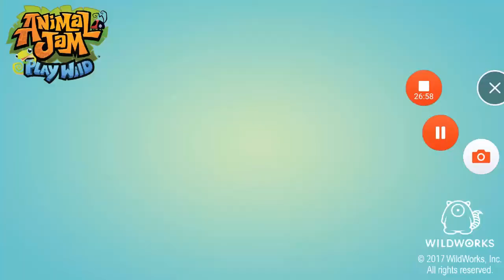Trading with friends (AJPW)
Tiffany_AJYT

Join my art contest!
Grand Prize! RARE Pink Short collar!